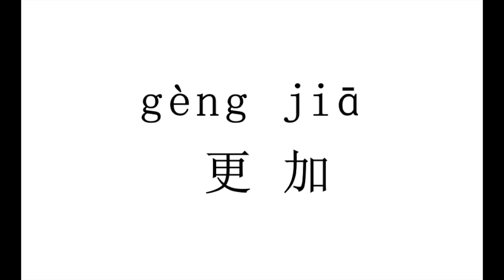1583 How to pronounce 更加（geng jia） in Chinese?|普通话水平测试用普通话词语表（表一）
更加（geng jia）